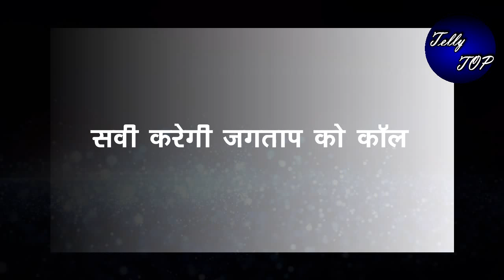GHKKPM ||” सवी करेगी जगताप को कॉल”,रो रो कर बताएगी अपना दर्द